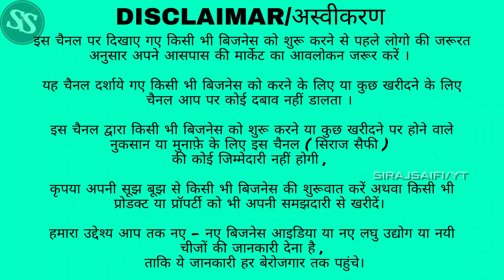सबसे सस्ती कोरियर सर्विस ₹45/-🔥| New Business Ideas 2023 | Courier Service Business | Small Business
ADDRESS :- Sadhe teen pusta , kartar nagar ,
gali no. 08 , delhi - 110053

FOLLOW TELEGRAM FOR MORE UPDATES🔥👇🏻